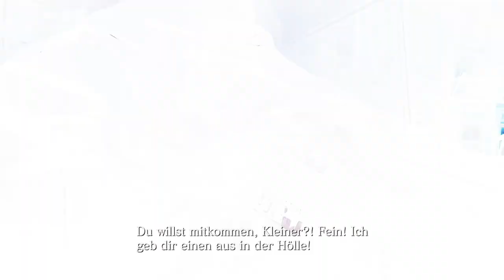ACHTUNG KRANKENWAGEN! [RESIDENT EVIL 6] #5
Warum haben es eigentlich alle Arten von Fahrzeuge auf uns abgesehen?